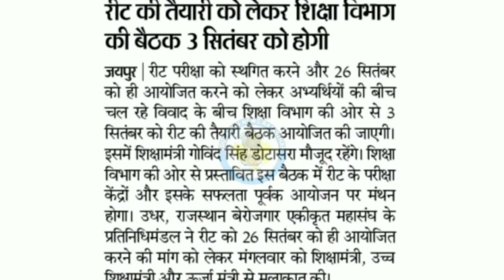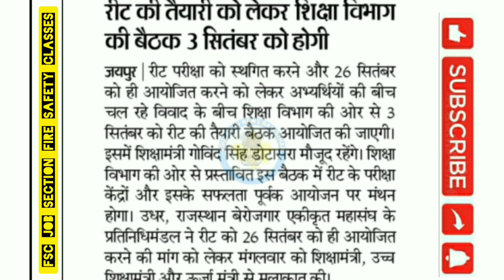REET 2021 Govind Singh Dotasara| REET Exam Latest Update Today| REET Exam Postponed| FSC Job Section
Reet exam date | Reet exam postponed | Reet exam latest news

Current Report of Rajasthan REET Exam 2021
Rajasthan REET exam today latest news
REET today news
REET Exam Rajasthan

Fire safety classes YouTube channel
Ranveer Singh